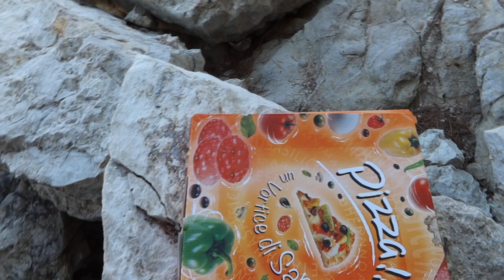Saint-Jean-Cap-Ferrat Vlog / Uyghur Vlog / Travel Vlog /Uyghur /France / Mediterranean Sea/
Nice'din ayrilip 3 bikitim Saint Jean Cap Ferrat ariligha yitip keldim. Bu araldiki vlagim jemi 2 qisim , bu bolsa birinji qisimi.